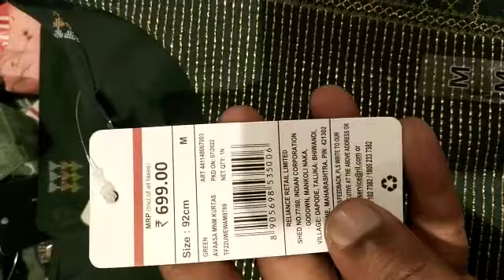avaasa higher mrp collection avl